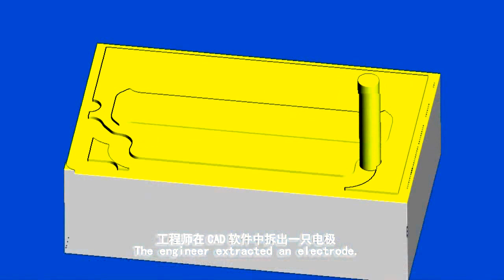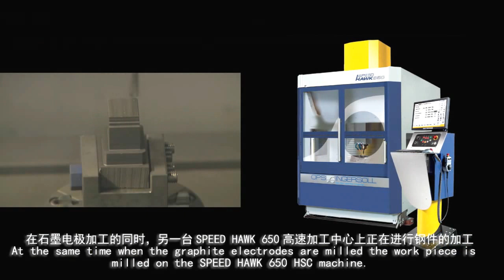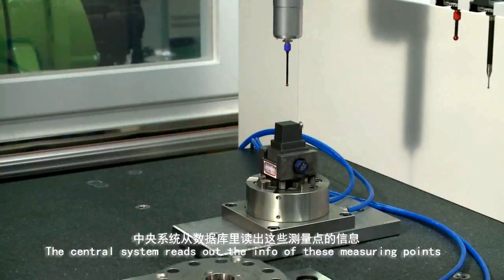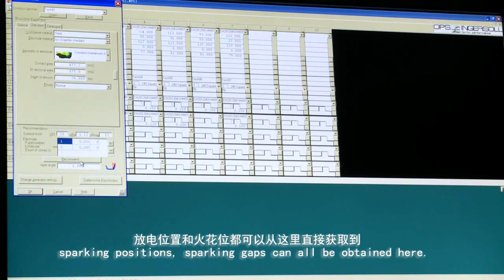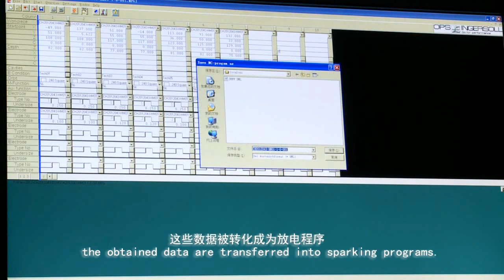OPS-Ingersoll ROBOLINE @ Shenzhen Changhong Technology Co., Ltd. - 金型自動加工ROBOLINE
We are Shenzhen Changhong Technology Co., Ltd. - leaders in high-precision mold manufacturing and high-volume plastic parts.

Please enjoy this video presentation of our Roboline - a CHT x OPS-Ingersoll automation line - the first in Asia.